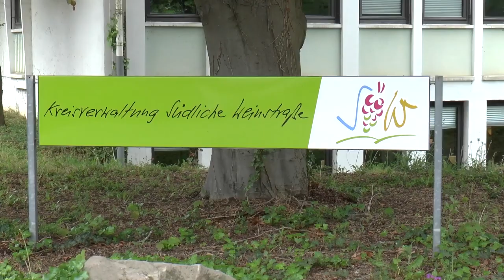Sabine Bätzing-Lichtenthäler besucht das Gesundheitsamt Südliche Weinstraße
Am Mittwoch, den 6. Mai, besuchte die Gesundheitsministerin des Landes Rheinland-Pfalz das Gesundheitsamt der Südlichen Weinstraße in Landau, um sich über die aktuelle Lage rund um das Coronavirus vor Ort zu informieren.